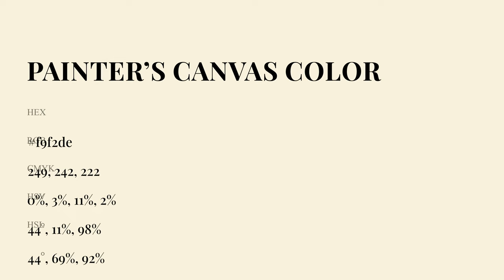Painter’s Canvas color f9f2de hex Cool Yellow color f9f2de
What color is Painter’s Canvas ? f9f2de hex, Cool Yellow color f9f2de

Hex f9f2de Color Code is also known as Painter’s Canvas color

Hex f9f2de Color code in RGB color code model is created after adding 97.65% red color, 94.9% green color and 87.06% blue color.
Hex f9f2de Color code in CMYK color (process color) code model is generated after subtraction of 0% cyan, 03% magenta, 11% yellow, 02% black.